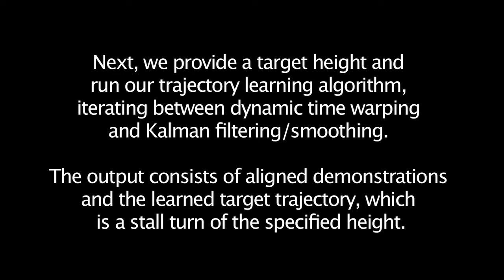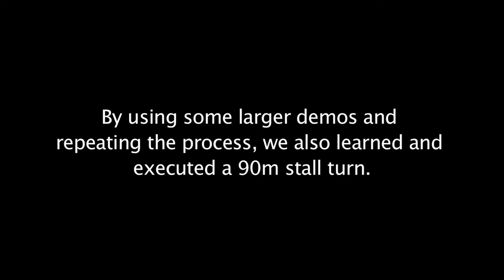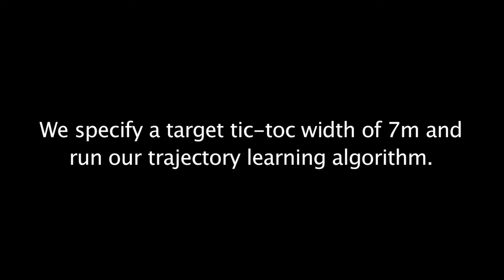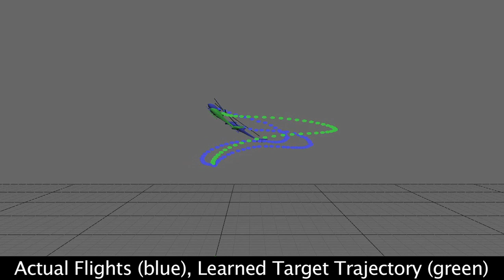Parameterized Maneuver Learning for Autonomous Helicopter Flight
Many robotic control tasks involve complex dynamics that are hard to model. Hand-specifying trajectories that satisfy a system's dynamics can be very time-consuming and often exceedingly difficult. We present an algorithm for automatically generating large classes of trajectories for difficult control tasks by learning parameterized versions of desired maneuvers from multiple expert demonstrations. Our algorithm has enabled the successful execution of several parameterized aerobatic maneuvers by our autonomous helicopter.